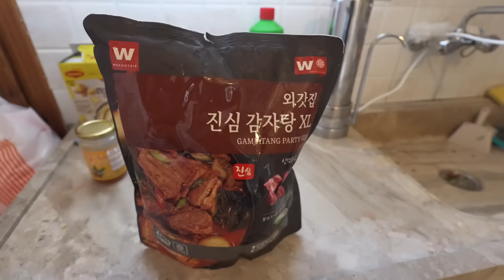그리스에서 감자탕을 끓이자, 다이어트는 포기하고 감자탕 뼈까지 발골해서 드시는 그리스 장모님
안녕하세요.
재미있게 시청해주세요 감사합니다!
🎵 음원 : BGM president
* 해당 채널의 모든 저작권은 소피아팸에 있으며 단순 링크 공유 외 공식적인 허가 없이 영상의 일부 또는 전체의 무단게시나 변경하여 사용할 수 없습니다.